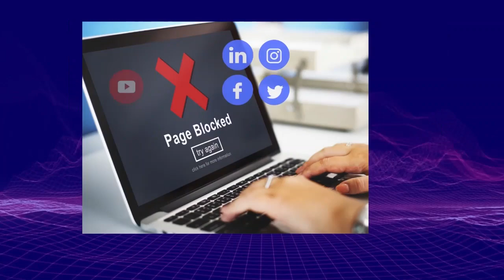12.22【三年困難時期！】習近平親自指揮的人禍，堪比59-62三年困難時期，遇害人數可能更多？全因謊言治國！@主持：Tony Choi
12.22【三年困難時期！】習近平親自指揮的人禍，堪比59-62三年困難時期，遇害人數可能更多？全因謊言治國！@主持：Tony Choi